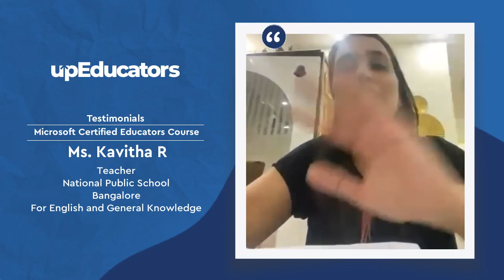Review by Kavitha R (Teacher, A1 Public School, Guwahati) for Microsoft Certified Educator